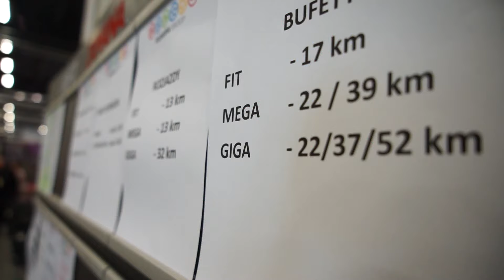Mazovia MTB Marathon 2016 - XIV etap Kielce/Bike Expo (Official Video)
Maratony rowerowe MTB. Oficjalna relacja z XIV etapu Mazovia MTB Marathon w Kielcach organizowanego podczas Miedzynarodowych Targów Rowerowych BIke EXPO Kielce 2016.